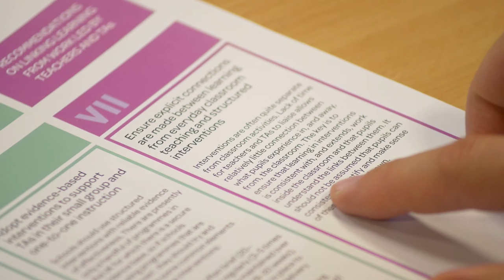7.1: Linking learning: setting out the evidence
This video examines the evidence behind linking structured interventions and classroom practice.